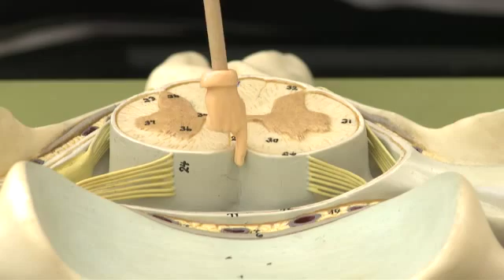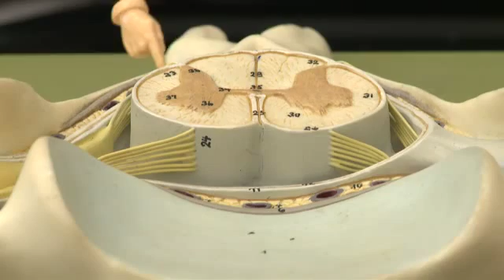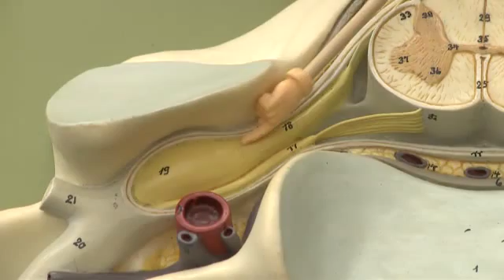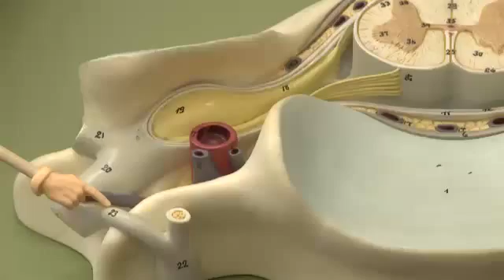Spinal Cord Model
This video covers one of our spinal cord cross section models